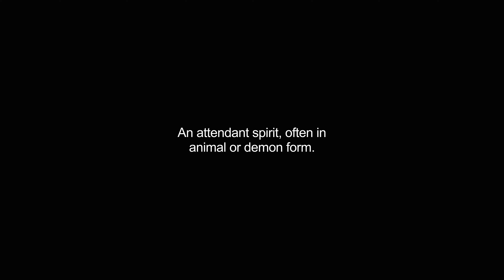familiars video Dictionary meaning and pronunciation